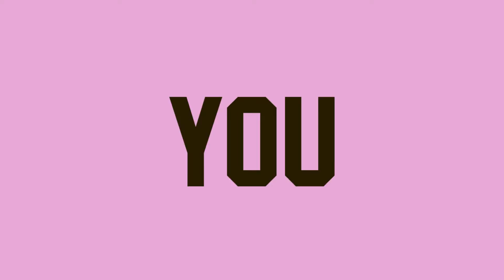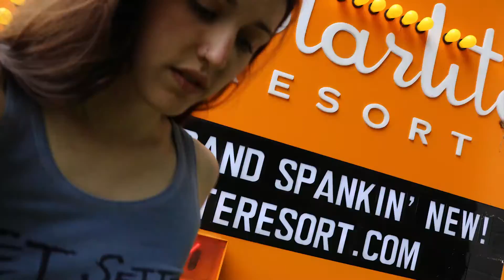ADVANCExTRADITION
Video for "In the Back" installation
Part of Group Exhibition YOU ARE HERE
at Oxbow School of Art and Artist Residency
2015